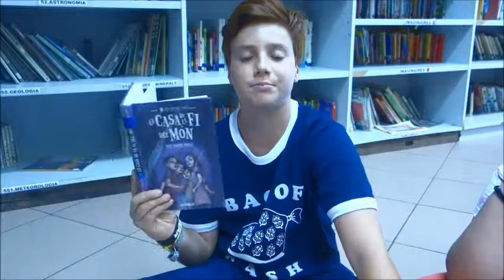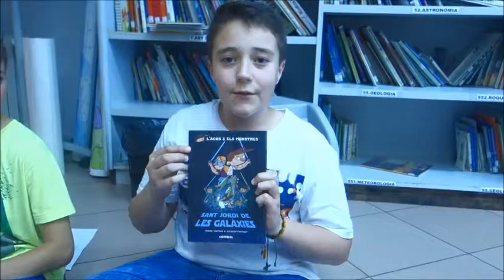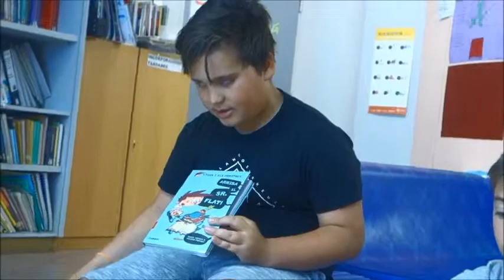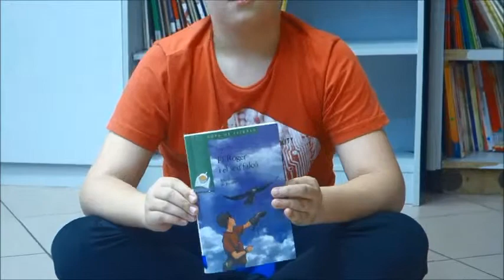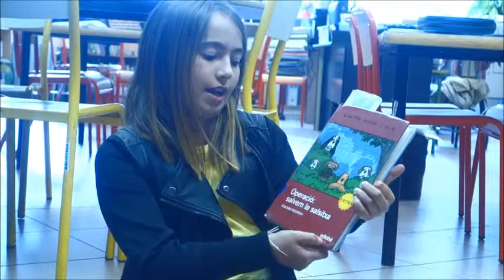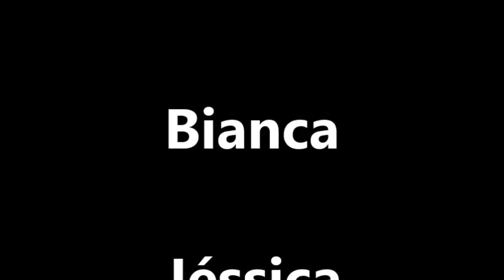Les nostres preferències lectores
Activitat El meu fragment preferit UT56  Llengua catalana- Biblioteca